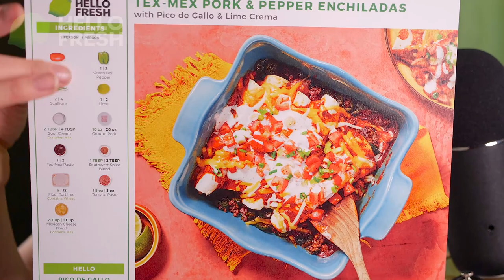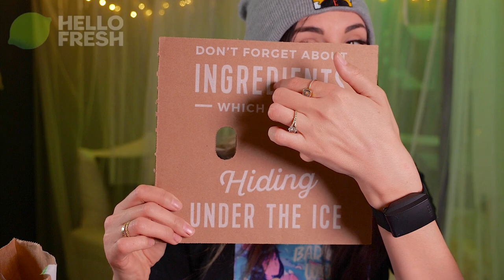ASMR | Cozy Coffee for Your Evening (or Morning!)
Ooooo I was excited to shoot today's video!! I feel like I have a bunch of random coffee-type triggers and I wanted to combine them into one! This is a hybrid vid of half "regular triggers" and half RP, so a little more casual. I hope you enjoy :)
Coffee is one of the most relaxing things in the world to me! which is funny because then I'm all caffeinated...